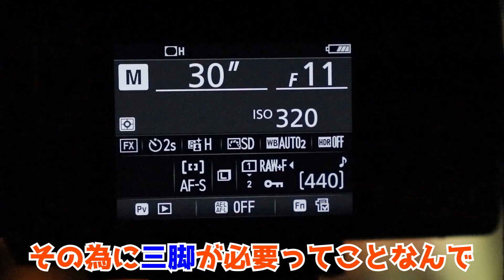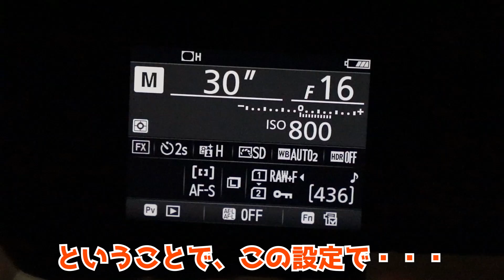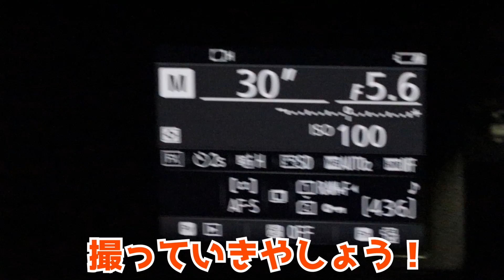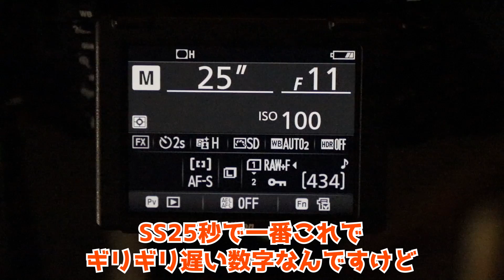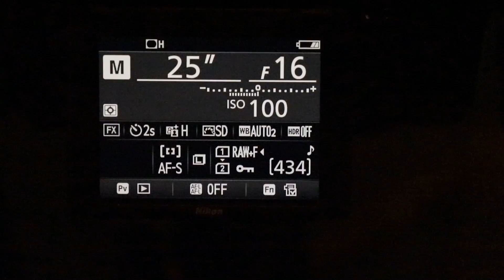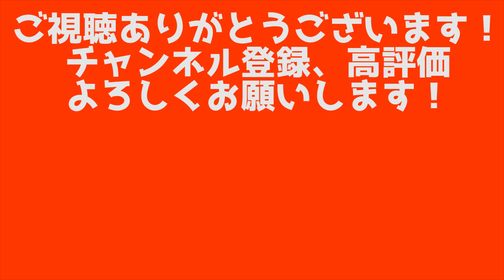【買え】三脚があれば写真の世界が変わります。【買え】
家に帰って6Dmark2の無事を確認しましたゆ〜とびです。付けてたレンズフィルターがめっちゃちょっとだけ傷ついたレベルです！耐えた！

カメラを落としたりぶつけたりなど、僕は今までやらかした事はありませんでした。ネットにはよく、「レンズフィルターやレンズフードはもしもの時の為に付けておいたら安心ですよ。」という記事があります。僕は、「そんな大切なもん落として傷つけるとか、ドンクサ過ぎやろ！ハハ！」て思ってました。

落としました。しかも買いたて。

皆さん、レンズフィルターやレンズフードはもしもの時の為に付けておいたら安心ですよ。

ゆ〜とびです。

メインカメラ
メインレンズ
動画用カメラ
動画用レンズ
メイン三脚
ミニ三脚
カメラバッグ(new!)